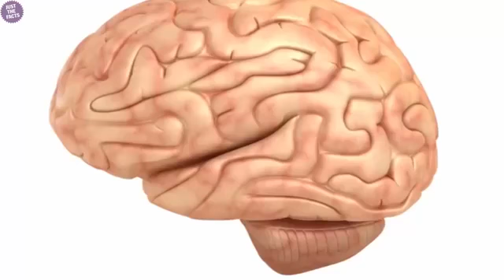Brain activities fast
Healthy life